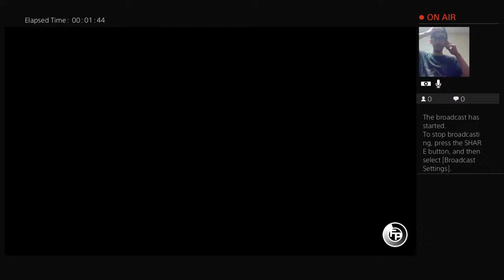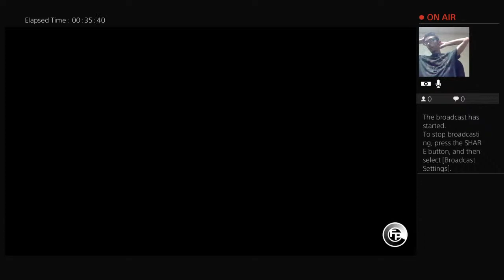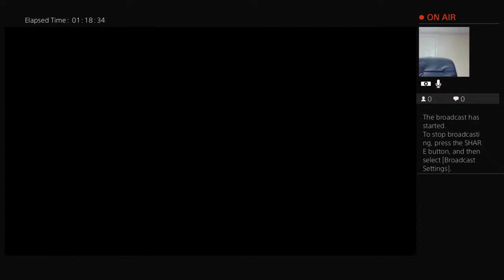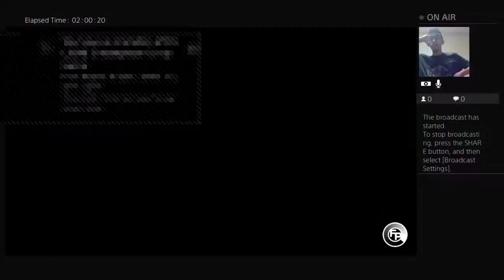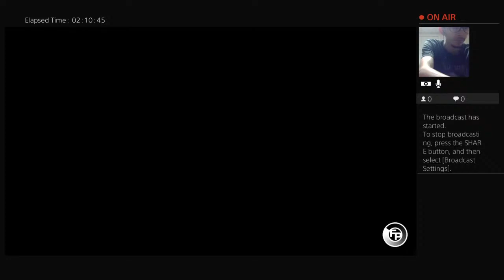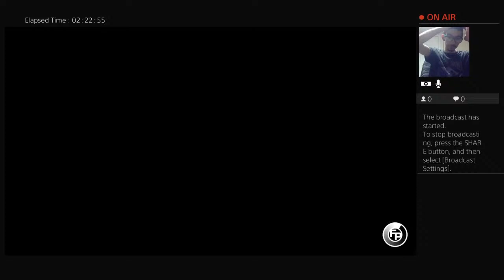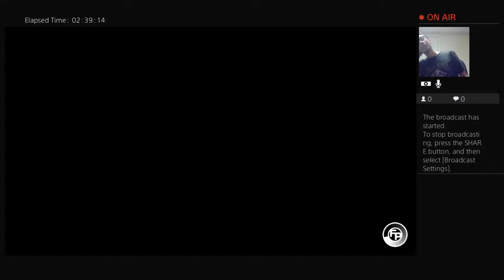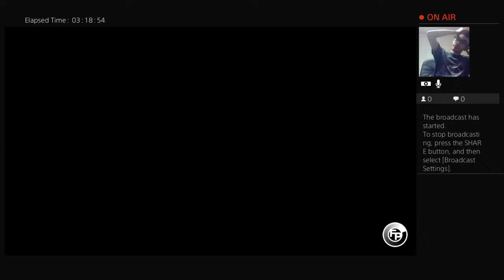RIP Shad Gaspard, one half of Cryme Time (Fire Pro Wrestling: World gameplay)